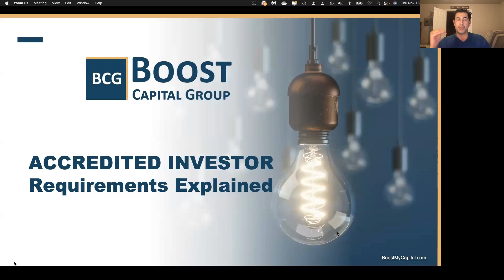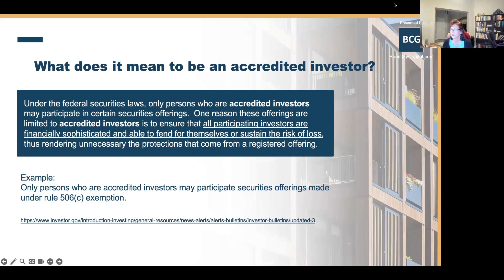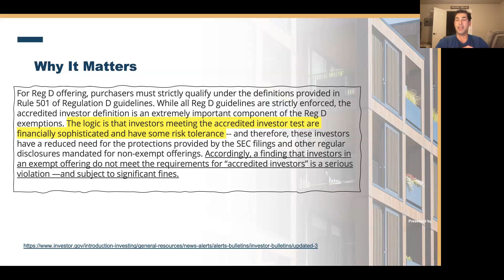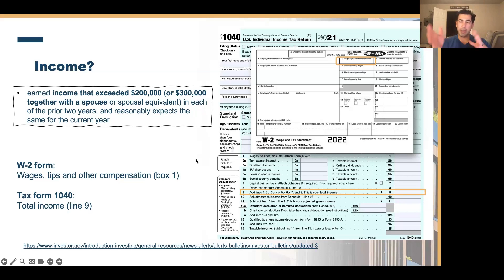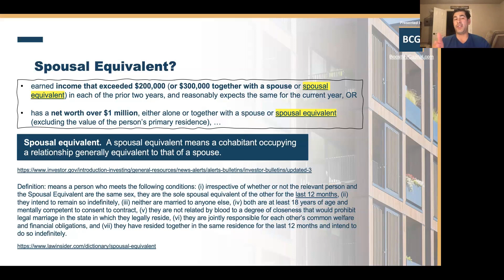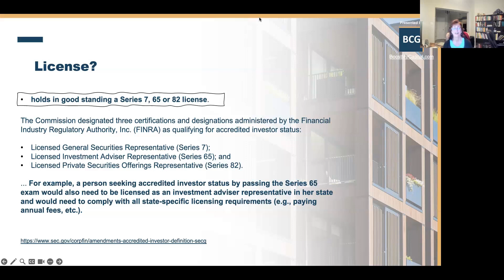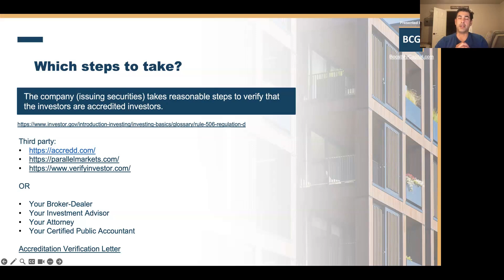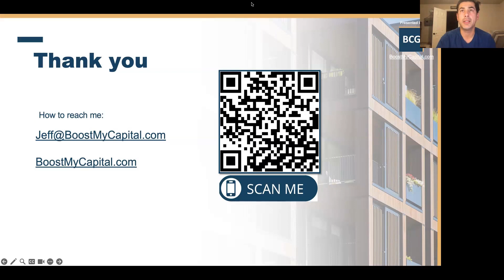Accredited Investor Requirements Explained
Title:- [Webinar Replay] Accredited Investor Requirements Explained

Join us to learn the nuts and bolts and become “accredited” in commercial multifamily real estate investing as an active or passive investor

Key Points:

✔️ What does it mean to be an accredited investor?
✔️ What is Rule 506 of Regulation D?
✔️ Who is an accredited investor?
✔️ Income, Net Worth, Spousal Equivalent, License
✔️ Which steps to take?

The webinar video recording will be an excellent resource for you.